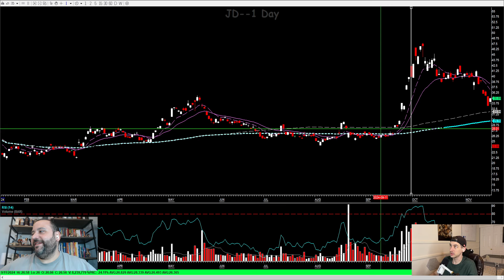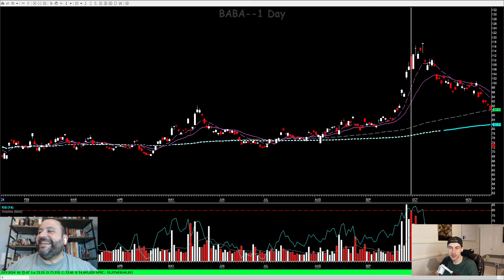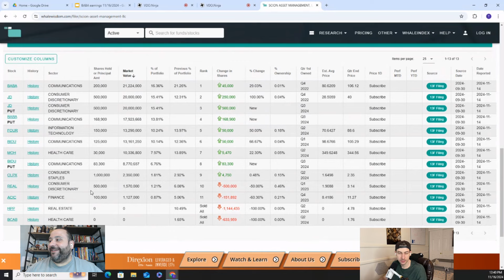Michael Burry doubles down on CHINA! 13 f filing revealed an increase in Alibaba and JD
Michael burry shows his 13f where he doubles down on his long china trade however he also buys puts. This is either for insurance or he was expecting a downturn and wanted to take some profit. He exited his Hudson trade and incerased positions in BABA, Baidu, and JD